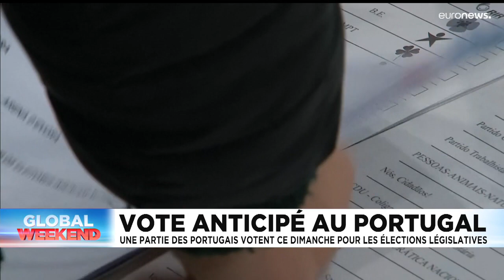L’info du jour | 23 janvier - Soir